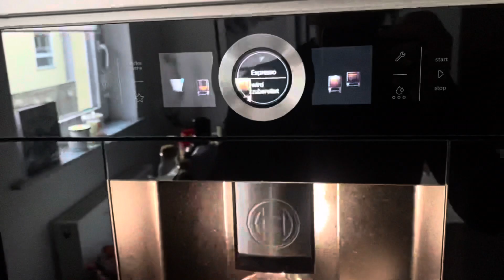𝐁𝐎𝐁𝐁𝐄𝐑 𝐕𝐋𝐎𝐆 / 𝐌𝐎𝐓𝐎 𝐕𝐋𝐎𝐆 / 𝐇𝐀𝐑𝐋𝐄𝐘 𝐑𝐔𝐍 Erster Motorrad vlog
Mit der Hawkster Crew auf dem dem Weg nach Sankt Augustin in 2021/

Unser erster Motorrad vlog, was können wir besser machen schreibt es uns in die Kommentare oder auch bei Instagram.

Phil_hawk_